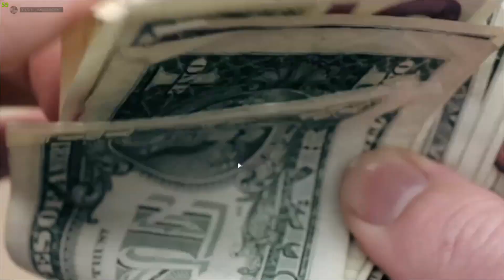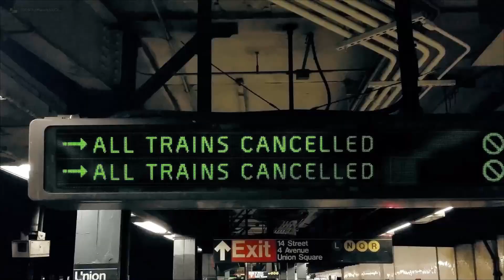PC The Division 1 (Einspann)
Ich bin der Maverick5.

GANZ WICHTIG FÜR EUCH IST ES BITTE BEI DEN PLAYLISTEN MIT ZU SCHAUEN AB WELCHEN ALTER DIE SPIELE FREI GEGEBEN SIND SIE WERDEN ALLE MIT DEN FSK (Freiwillige Selbstkontrolle)

Ich werde hier nach und nach Live Videos machen von meinen Spielen die ich alle habe auf der PSN.

Ich werde Versuchen jeden Tag ein Live Video zu machen aber versprechen werde ich euch das nicht weil ich auch Berufstätig bin und wenn immer erst Abends oder nur am Wochende zocken kann und dann auch zeigen kann.

In meinen Live Videos werde ich kein Mikro oder Camera nutzen weil ich das nicht möchte es ist das mein Mic vorhanden.